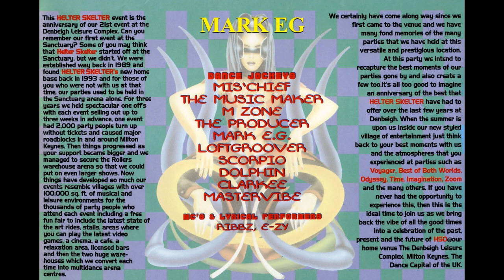MARK EG @ HELTER SKELTER - HUMAN NATURE 1998 TECHNODROME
Human Nature 98 Technodrome
Digitally Recorded Live On Saturday 6th June 1998

The Helter Skelter organisation was founded in September 1989 in the midst of the acid house party era by David Pratley and his wife Penny. They were inspired by the early acid bungalow clubs and the M25 motorway orbital raves. Helter Skelter's first event was an illegal outdoor rave, but subsequent nights were held in nightclubs.

Helter Skelter then began hosting events at the 3,000-capacity Sanctuary Music Arena in Milton Keynes. The Milton Keynes events underwent an expansion in the mid-1990s, using the roller rink adjacent to The Sanctuary, expanding the capacity to 8,000. Between the two arenas, an outdoor complex was created, which had a Sony PlayStation zone, free fairground rides, cafés and other recreational facilities.

The popularity of double-arena parties led Helter Skelter to organise Energy '97 – The Carnival of Dance. The festival took place at Turweston Aerodrome in Northamptonshire (now the site of the Gatecrasher Summer Sound System festivals). The festival attracted 18,000 revellers, an all-time high.Ten huge marquees played genres of dance music including drum and bass, techno, house music and hardcore. The event had 85 UK artists, DJs and MCs.

Helter Skelter held a Millennium Jam on New Year's Eve, 1999.

H4TC